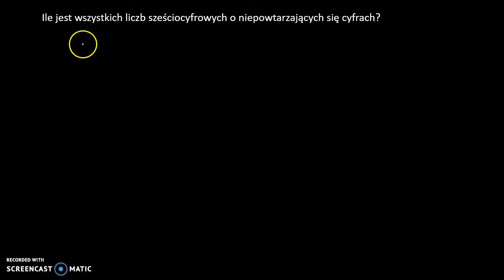Reguła mnożenia liczba sześciocyfrowa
Ile jest wszystkich liczb sześciocyfrowych o niepowtarzających się cyfrach?